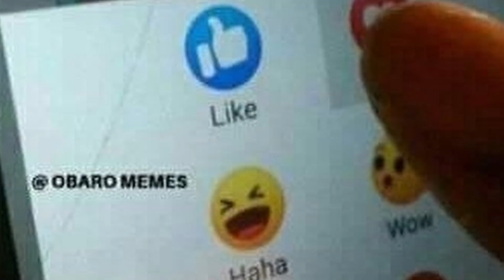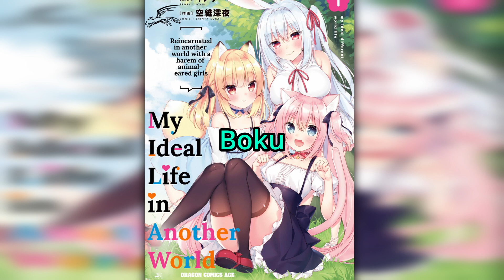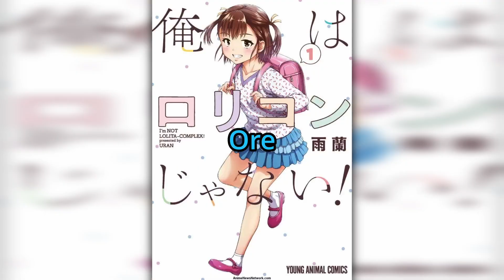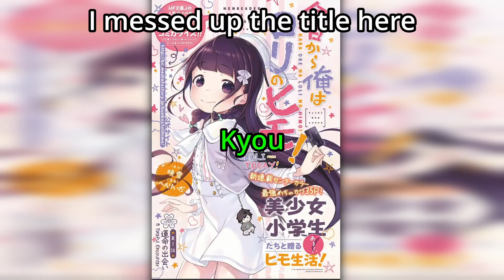Top 7 Loli Manga (Drake/EDP/DrDisrespect Bait)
How many Drake's, DrDisrespect's and EDP's will this video catch lmao
Not gunna lie, I really wanted to make a video somehow related to what's trending right now like Drake, DrDisrespect and EDP...

so I came up with this video lol. I rewrote this 2 times, and had to change some memes all while my power went out.
Hurricane Beryl ain't sh!t, Nothing is gunna stop from editing lol.

THANK YOU FOR 1,000 SUBSCRIBERS...  I was so hyped, I just started shadow boxing LMAO

●▬▬▬▬▬▬▬▬▬๑۩ M U S I C   C R E D I T ۩๑▬▬▬▬▬▬▬▬▬▬●
DBadge - Drip
▶️ All media used in this video are used for the purpose of entertainment and education under the terms of fair use all footage, music, and images belong to their respective owners.
▶️ Please support the author(s) and anime studios by buying the official manga/manhwa volumes and/or by watching the anime.

●▬▬▬▬▬▬▬▬▬๑۩ I G N O R E ۩๑▬▬▬▬▬▬▬▬▬▬●